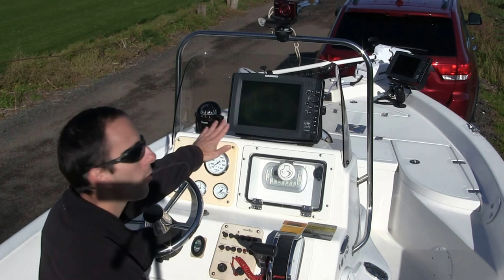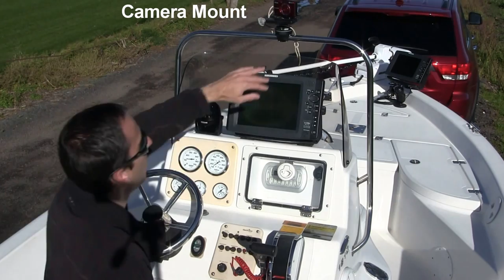Nautic Star 1910 Bay Boat Fishing Setup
This is a Nautic Star 1910 Bay Boat tour and review complete with specific rigging details by Captain Matt.  This Bay boat is great on lakes, tidal rivers and even inshore saltwater when targeting a variety of fish species.  Captain Matt explains some of the equipment that he added to make it an efficient fishing boat on the water.

Captain Matt highlights the Mercury® OptiMax®, Tempest® Plus propeller, Jack plate, Power-Pole®, BoatBuckles, Humminbird units, and his Minn Kota® Riptide trolling motor.  There is also a great high speed run at the end, showing the entire setup in action.